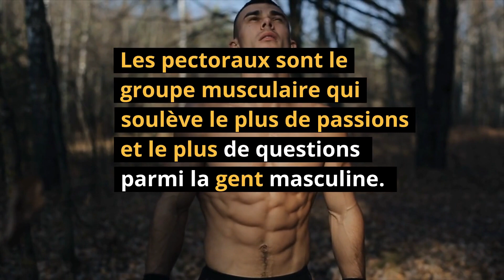Comment avoir des pectoraux rapidement (version debutant)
Dans cette vidéo, nous allons vous montrer comment obtenir des pectoraux rapidement (version débutant). Nous commencerons par des notions d'anatomie et de physiologie de base, puis nous passerons à des exercices simples que vous pouvez faire chez vous avec peu ou pas d'équipement. Nous vous donnerons également quelques conseils pour optimiser votre temps et maximiser vos résultats.